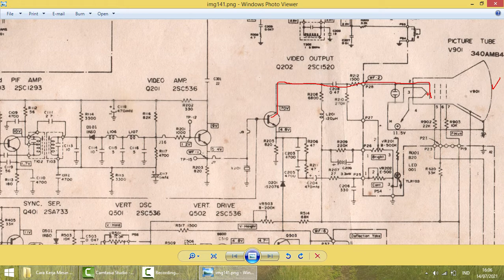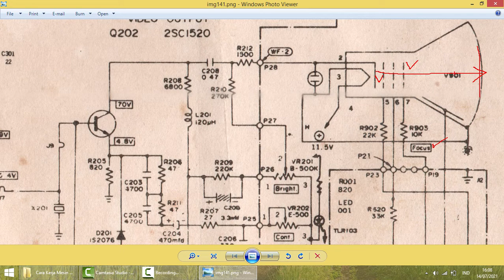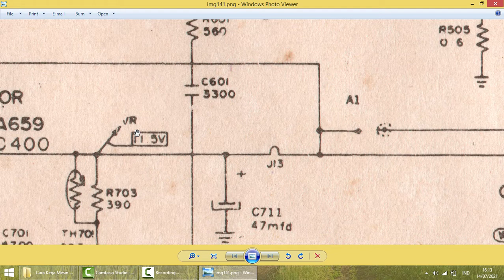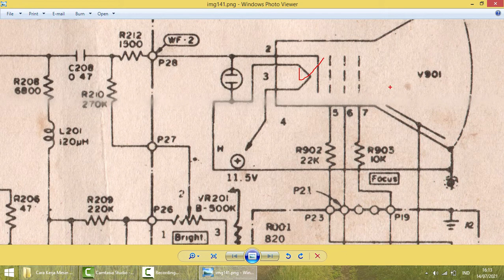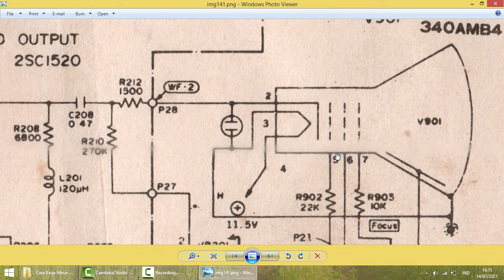Cara Kerja Mesin TV Bagian Tabung CRT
Cara Kerja Mesin Televisi Bagian Cathode Ray Tube
Donasi Pulsa / Token Listrik :